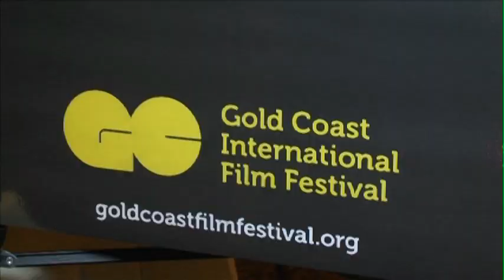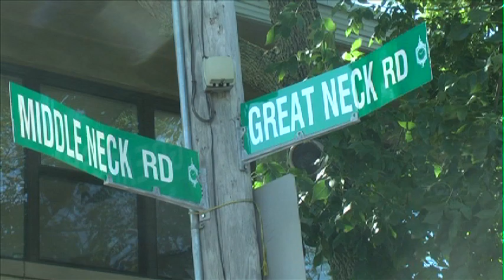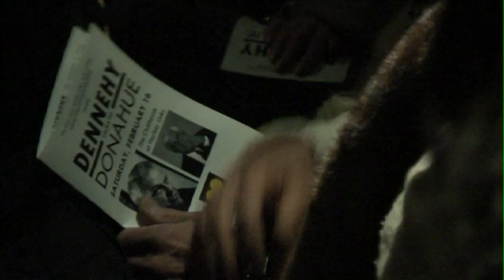Phil Donahue Prepares to Meet Brian Dennehy at the Gold Coast International Film Festival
The Great Neck Arts Center brings together two entertainment legends, Phil Donahue and Brian Dennehy.

Featured Interviews: Regina Gil, Executive Director, Great Neck Arts Center; Jon Kaiman, Supervisor, Town of North Hempstead; Phil Donahue, Television Producer; Brian Dennehy, Actor from Mineola, NY; Alan Sarroff from Great Neck, NY; George Maragos, Nassau County Comptroller